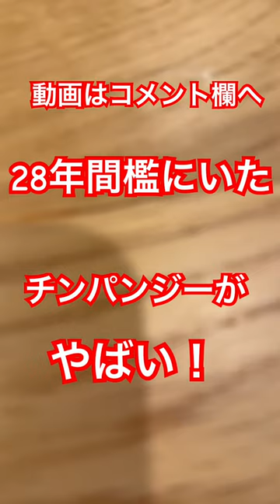28年間檻にいたチンパンジーがヤバい！時事ネタ